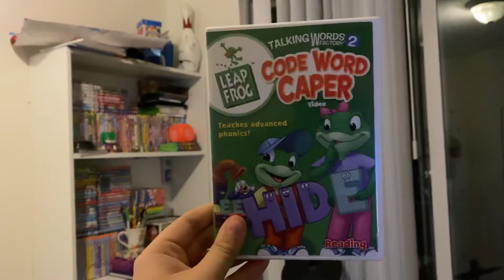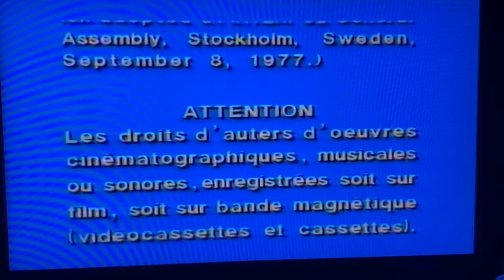Closing To LeapFrog: Code Word Caper 2004 DVD